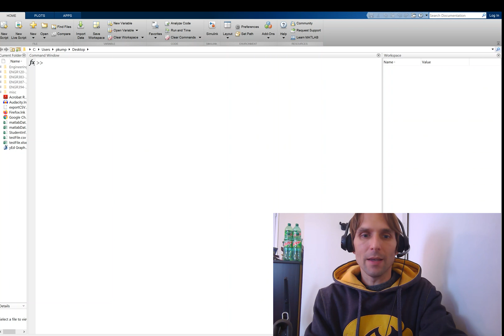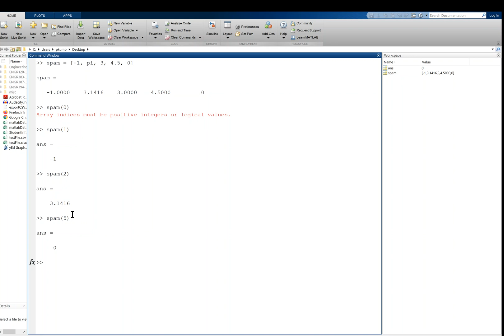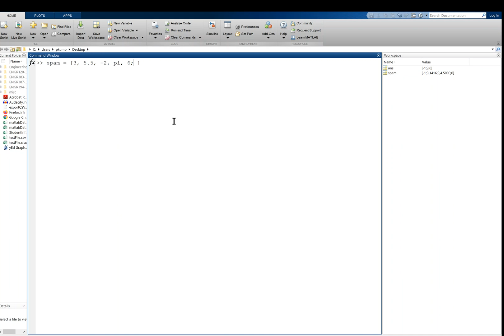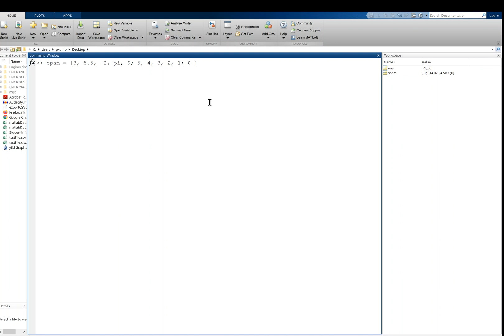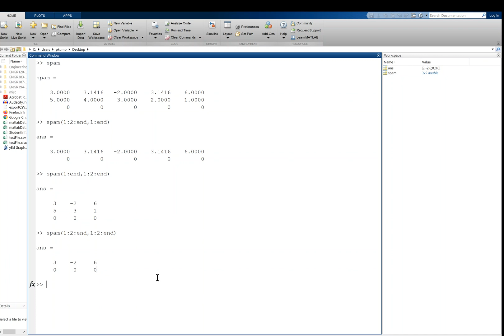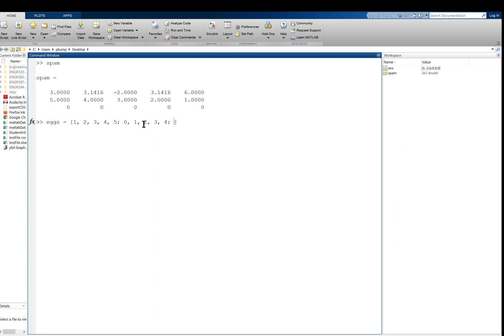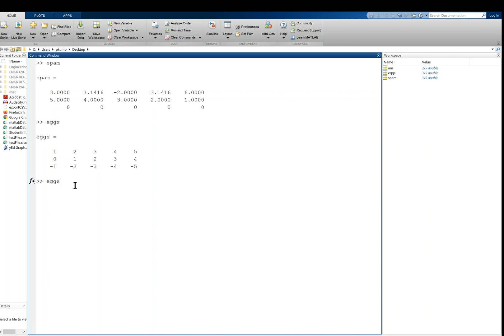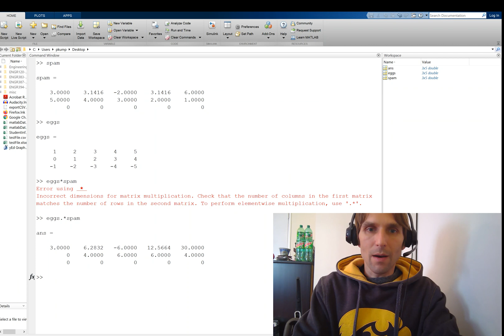6-3: Arrays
ENGR 120 Programming For Engineers
Professor Paul M. Kump

Course Description: The students will learn to use modern computational tools to analyze engineering problems. This course is an introduction to computer programming for engineering tasks.

No previous programming experience is expected.